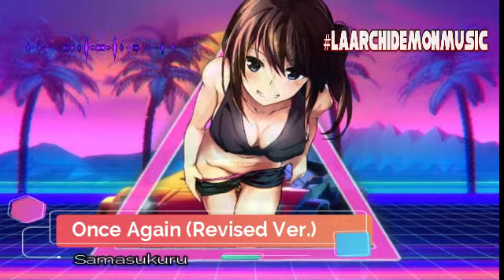Samasukuru - Once Again (Revised Ver​.​)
Artista: Samasukuru

Tema: Once Again (Revised Ver​.​)